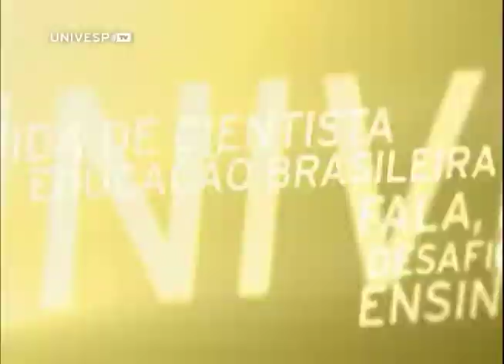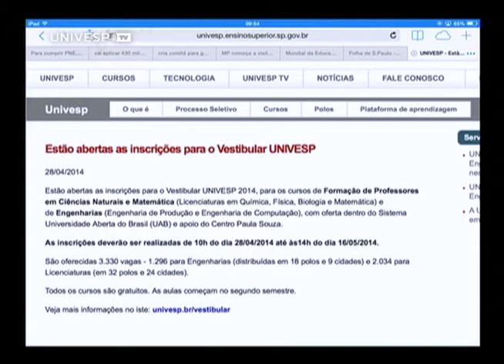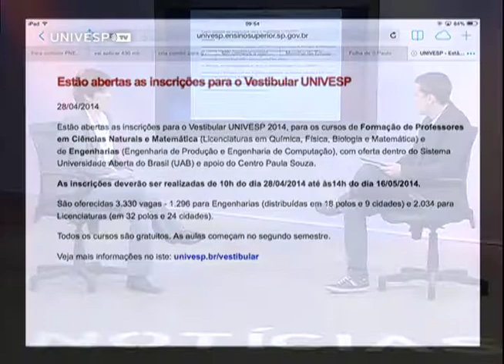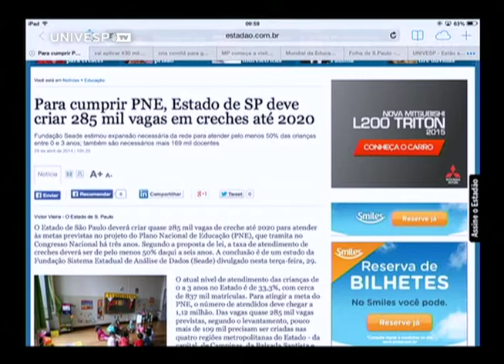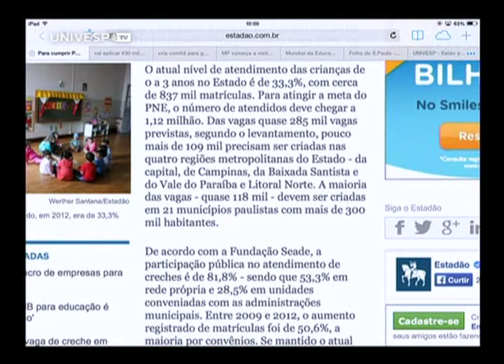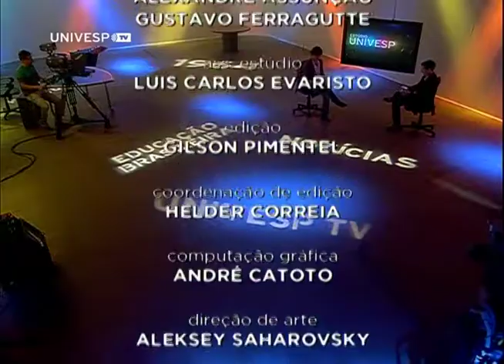Estúdio Univesp - Notícias de 30/4/2014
As notícias da educação e da ciência comentadas pelos jornalistas Tatiana Bertoni e Fábio Eitelberg. A gerente de comunicação do Todos pela Educação, Camilla Salmazi, conversou por telefone para falar sobre o Mundial da Educação, um projeto de engajamento que acontecerá em várias cidades do Brasil. Destaque também para uma pesquisa da Fundação SEADE sobre as creches do Estado de SP.